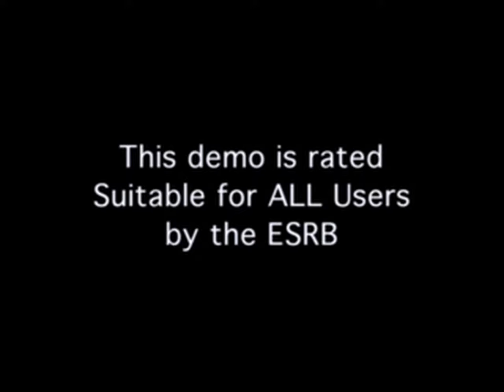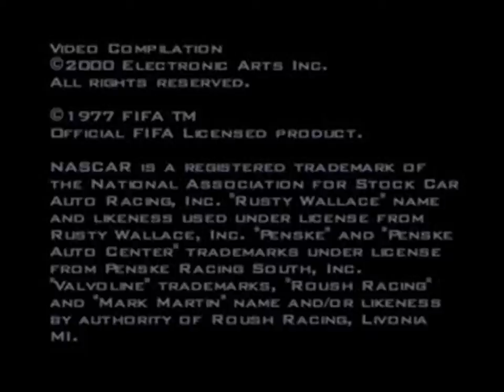NHL 2001 (USA) - All FMVs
0:00 XSELL.X
1:09 ZDEMO.X
1:38 ZEASPRT.X
1:45 ZNHLINT.X